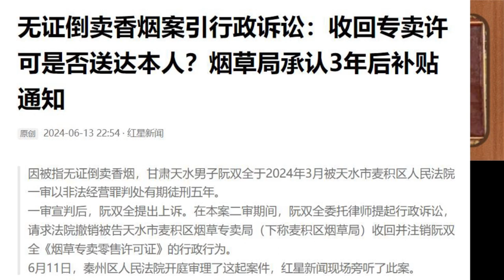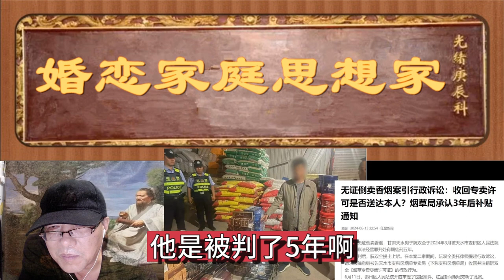卖烟被判5年，烟草局为凑证据祭起月光宝盒多次回到3年前